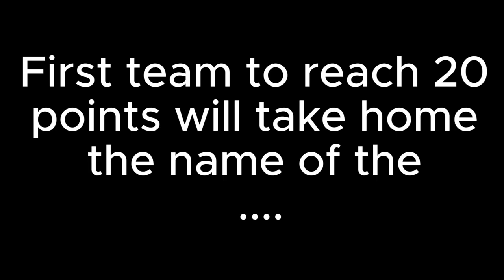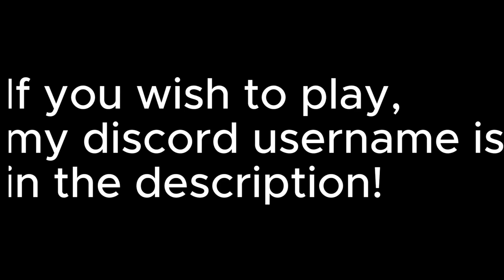Smash Karts Nation's Cup Trailer 💥 🚀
Join the event to represent your nation!
Best of luck to everyone and every Nation!!!

Remember that you aren't just a viewer but a true supporter,